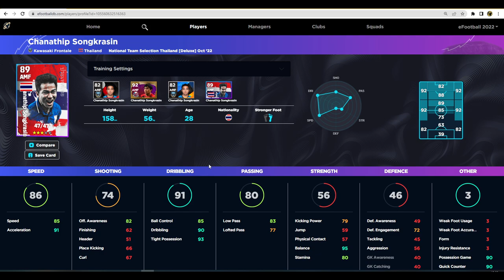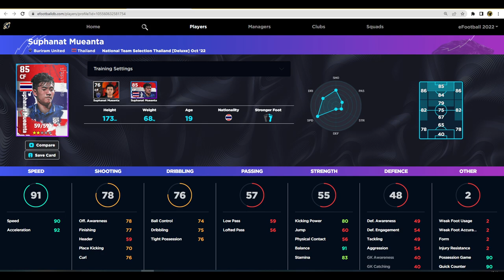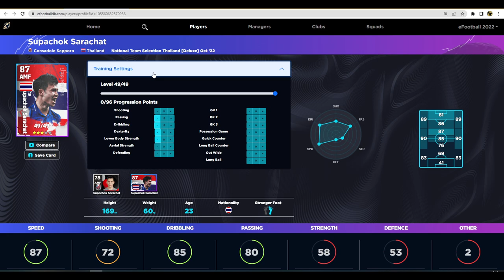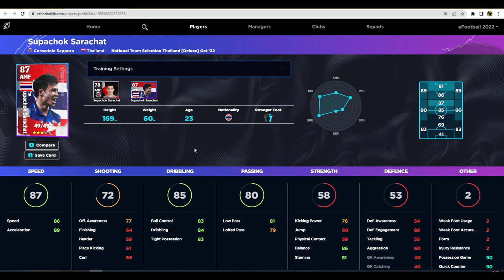eFootball 2023 | THAILAND DELUXE PLAYER PACK REVIEW - SOME CLASS PLAYERS TO TRAIN UP